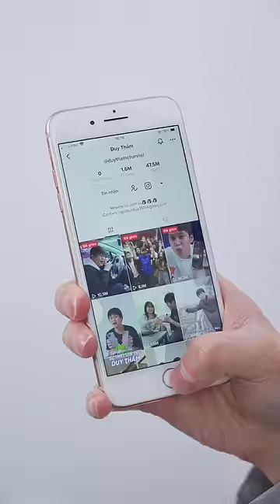REVIEW iPHONE 8 PLUS "NỮ DÙNG" 5 NĂM KHÔNG HỎNG:))